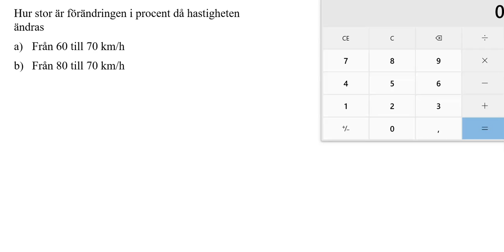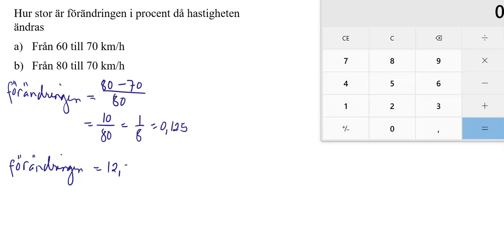Ma1b 1552 Matematik 5000+ 1b för reviderad ämnesplan